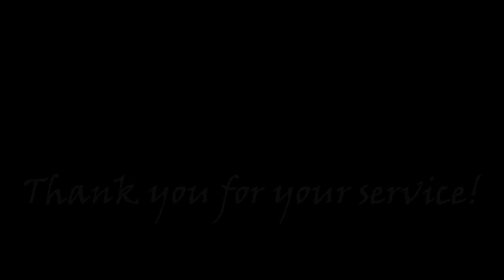Fiesta Island and Mission Beach San Diego Evolve Carbon GTR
Evolve GTR around Shelter Island and Mission Beach area. Overall was around about 1 hour of a ride. Enjoy the video more to come.

all rights go to there respective owners Copyright Disclaimer Under Section 107 of the Copyright Act 1976, allowance is made for "fair use" for purposes such as criticism, comment, news reporting, teaching, scholarship, and research.